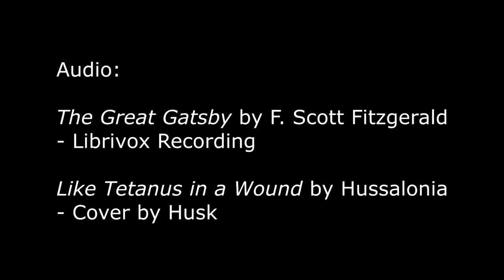memorandum2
[excerpt of "SURRENDER TO THE HOUSE" by KELLERMAN.]